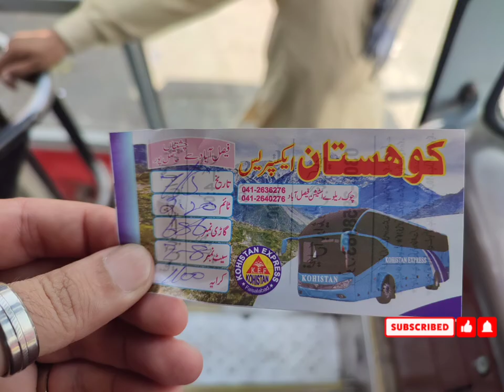traveling from Faisalabad to chichawatni#Eid animals#muhammadmustafa#99cattlefarm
Eid animals going to be ready soon , insha'Allah coming on eid